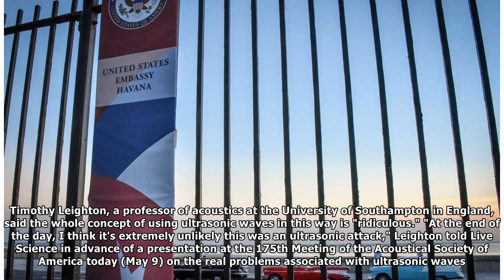Here's Why US Claims of Cuban 'Ultrasonic Weapons' Don't Make Sense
The US embassy in Havana, Cuba Credit: Shutterstock A global expert on ultrasonic waves thinks the widely reported claim that U.S. embassy staffers in Cuba were attacked with a sonic weapon doesn't ma...